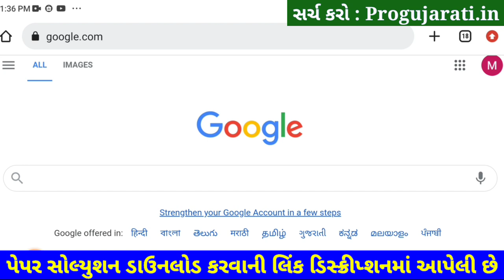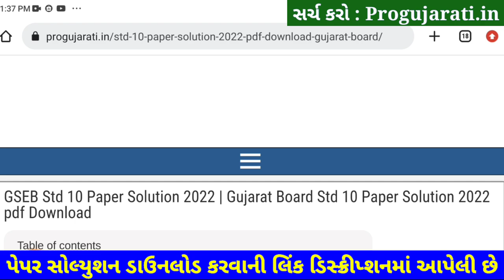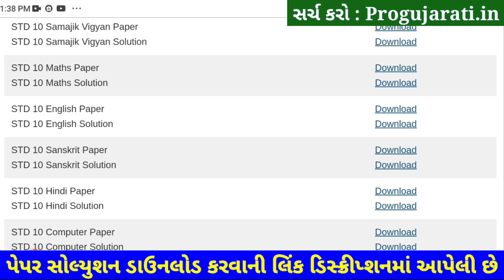STD 10 English Paper Solution 2022 80 Marks, Dhoran 10 English Paper Solution 2022 STD 10 First Exam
Other Related Search Queries :
Dhoran 10 Paper Solution 2022 Angreji
STD 10 Angreji Paper Solution 2022 80 Marks October